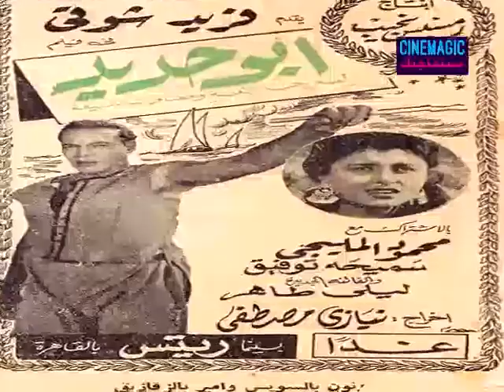فريد شوقي يتحدث عن الوجه الجديد نادية لطفي في فيلم سلطان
في سينماجيك كل المعلومات اللي ممكن تعرفها عن الأفلام والسينما ياريت تشرفني بالإشتراك في القناة@سينماجيك_cinemagic
صفحة سينماجيك
(سينماجيك cinemagic)
 الصفحة الشخصية
(Ahmed El Adly)
 إنستجرام
(Ahmedeladlyy)